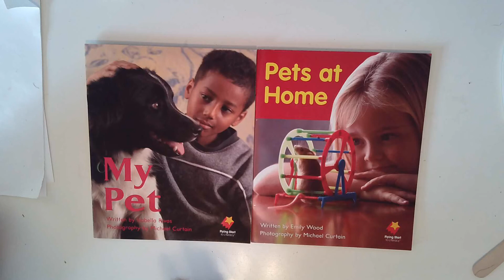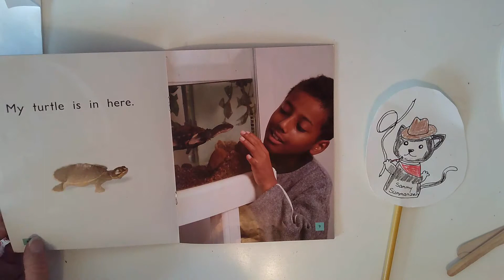My Pet and Pets at Home (A) Retell